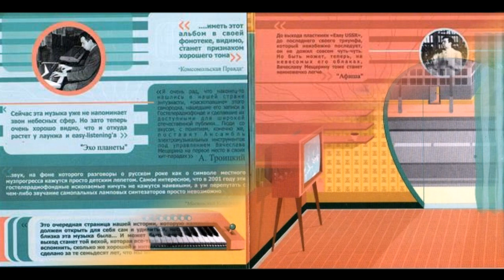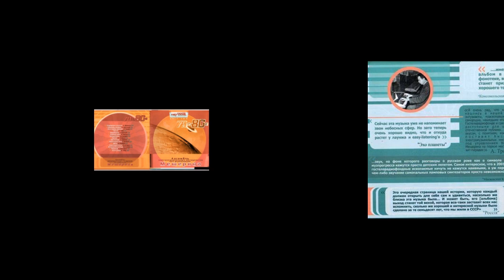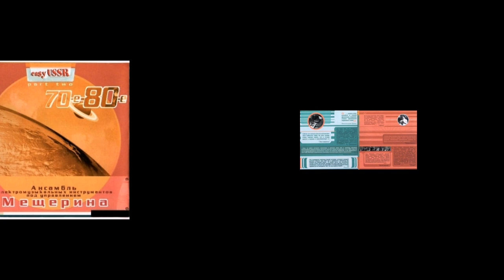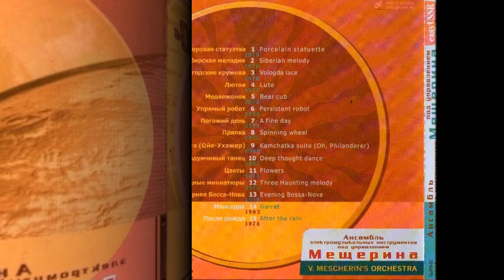ОЭМИ п\ у В. Мещерина. Easy USSR Part Two 70-е, 80-е 2002 (vinyl record)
Easy USSR Vol.2

Жанр: Easy Listening,Electronic
Год выпуска диска: 2002
Производитель диска: Россия

Продолжительность: 42:39
Трэклист:
01 Фарфоровая статуэтка
02 Сибирская мелодия
03 Вологодские кружева
04 Лютня
05 Медвежонок
06 Упрямый робот
07 Погожий день
08 Прялка
09 Камчатская Сюита
10 Задумчивый танец
11 Цветы
12 Три эстрадные миниатюры
13 Вечерняя Босса-Нова
14 Мансарда
15 После дождя